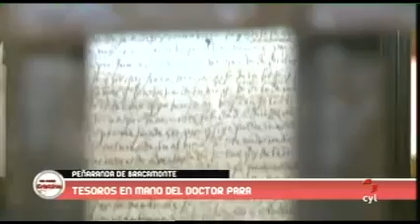EN CASA CON CRISTINA - Una iglesia llena de 'buena energía'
Nuestro aventurero Eloy Para viaja hasta Peñaranda de Bracamonte situado a 40 kilómetros de Salamanca para descubrir uno de los tesoros mas bellos; la Iglesia del Convento Carmelita, la capilla de Loreto.